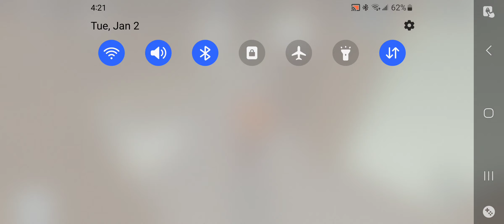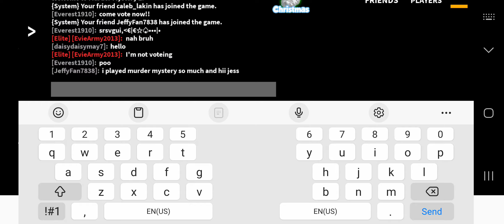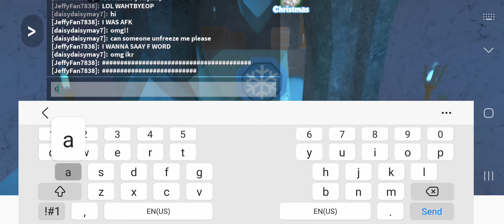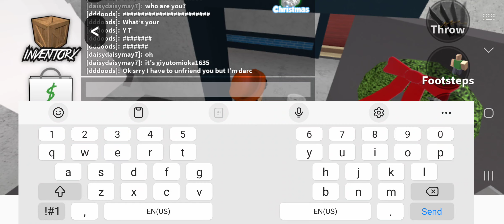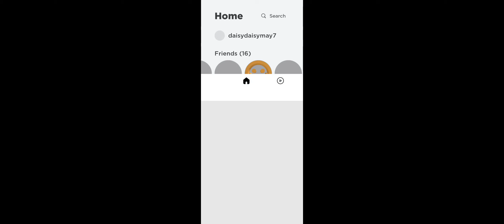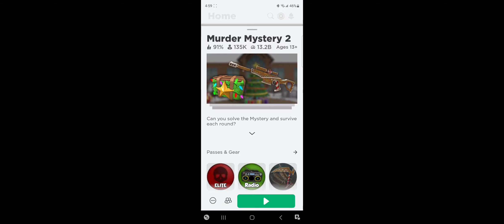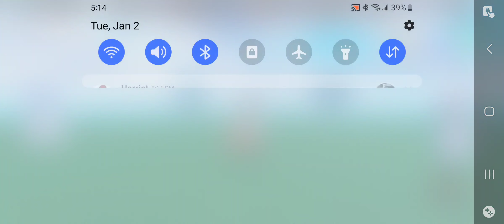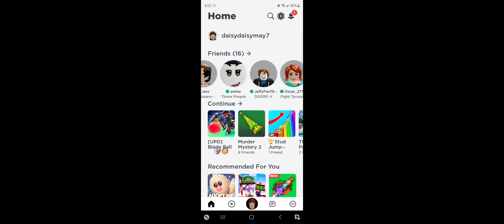i forgot I was recording so I accidentally made it 1 hour but I hope you enjoy